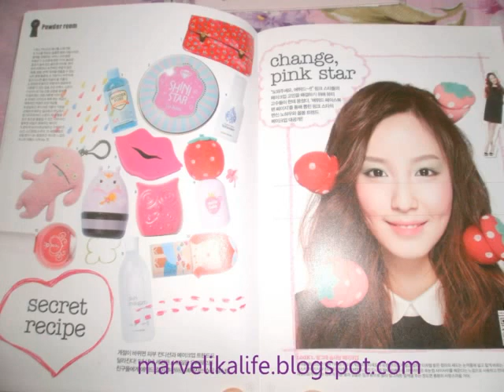asian makeup tutorials youtube